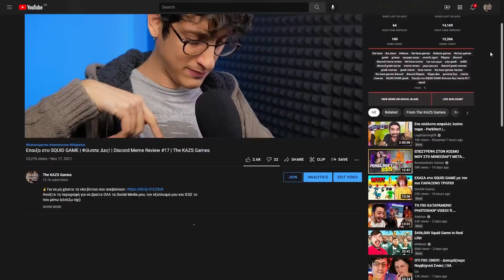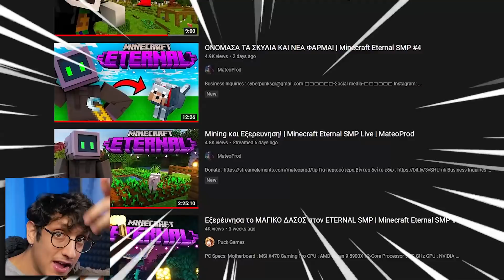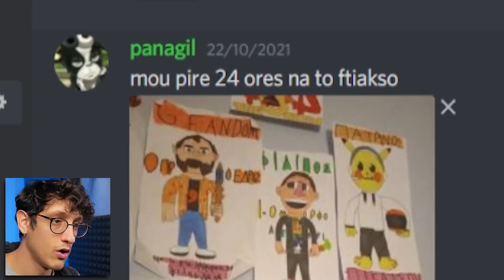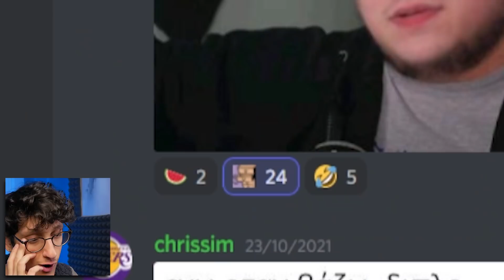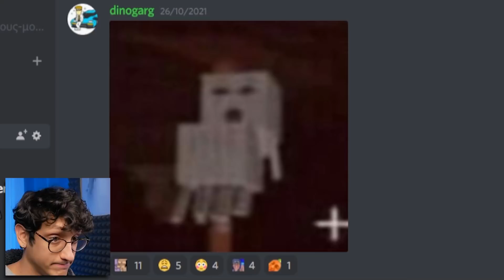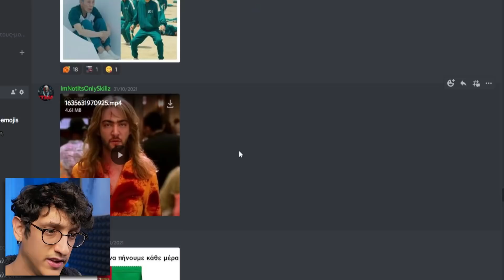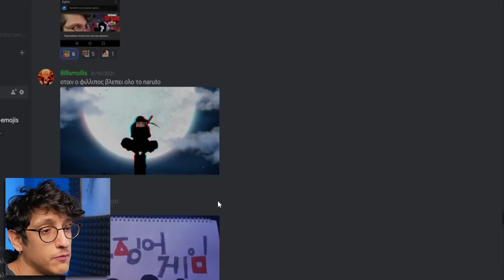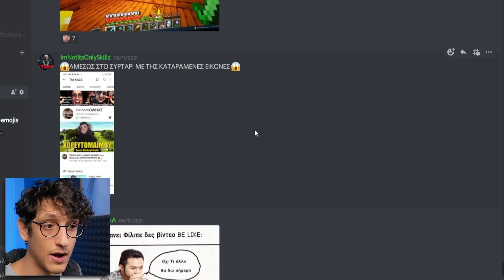ΕΓΙΝΑ ΑΥΓΟ ! | Φίλιππε Δες! | Discord Meme Review #18 | The KAZS Games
Ανοίξτε τη περιγραφή για να βρείτε ΟΛΑ τα Social Media μου, τον εξοπλισμό μου και ΙΣΩΣ το που μένω (ελπίζω όχι)

🖥️PC Specs και περιφερειακά🖥️

👩‍🏫Motherboard : MSI X470 Gaming Plus Max
🔲CPU : AMD Ryzen 7 3700X 3.60GHZ
🗂️GPU : NVIDIA GeForce RTX 2060 OC 6GB
🏷️RAM : G.Skill RipjawsV 32GB DDR4-3200MHz
🗃️Δίσκοι : Samsung 970 Evo Plus 500GB & Seagate Barracuda 4TB
🔌PSU : Corsair TX-M Series TX650M
🎤Μικρόφωνο : Behringer Ultravoice XM1800S
📹Κάμερα : Lumix G80
🎧Ακουστικά : Audio-Technica ATH-M20x
⌨️Πληκτρολόγιο : Dell KB212b
🖱️Ποντίκι : Asus Strix Claw

🔹Song 1 : Tropic - Anno Domini Beats
🔹Song 2 :  Sunny Days - Anno Domini Beats
🔹Song 3 : Fun Activity Montage
🔹Ending : Almost August - Dan Lebowitz